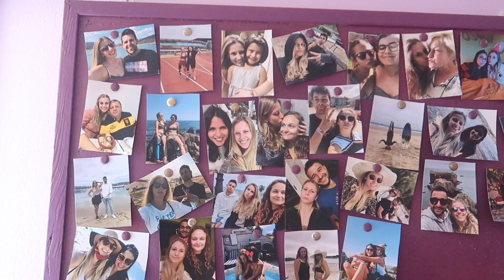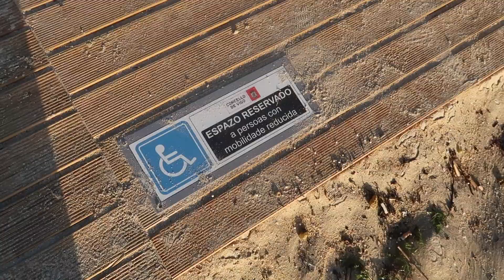24 horas en SILLA DE RUEDAS/ Desirée Vila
Aqui viene el que creo que es el vídeo más esperado del año. Me lo habéis pedido muchísimo y ojalá os guste. Dejarme en los comentarios ideas para próximos videos, ¡gracias!

Edición: @abernases